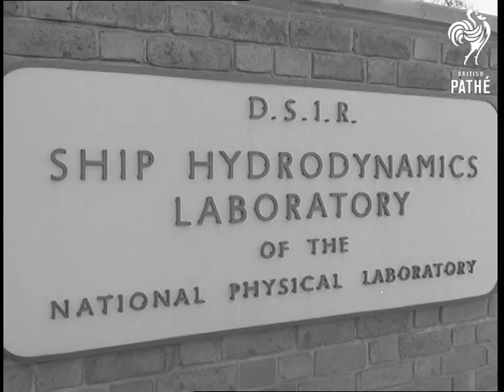Delegates Visit Ship Laboratory (1963)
Feltham.

Newspaper cutting on file.

GV. Exterior of the 'Ship Hydrodynamics Laboratory of the National Physical Laboratory'. CU. Plaque on exterior wall naming the building. VS. Inside laboratory of the massive water tank with a machine making waves, a model of ship rides up and down on large overhead carriage during tests. MS. Man at control during experiment. MS. Woman working out a problem with a slide rule. CU. Model ship on water. VS. Model boats on large water tank during experiments. CS. Tests going on in high velocity water flow tunnel. VS. Delegates from various countries visiting the laboratory and looking at tests being made.

(Orig. Neg.)
 FILM ID:3084.15